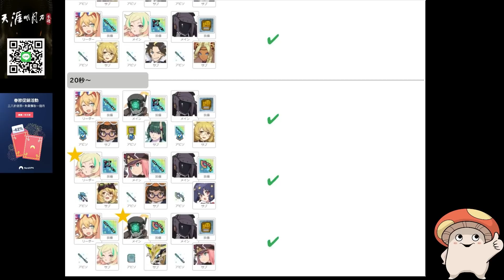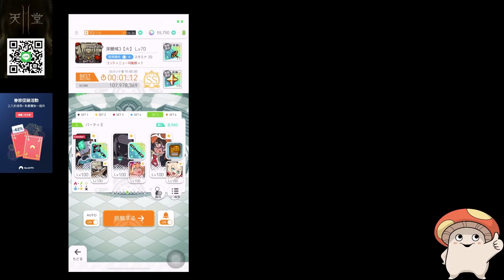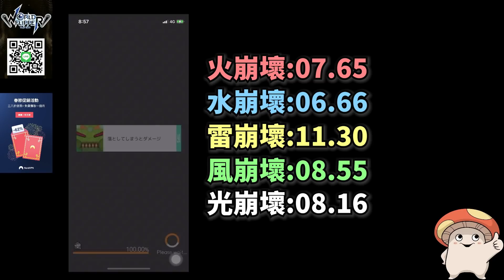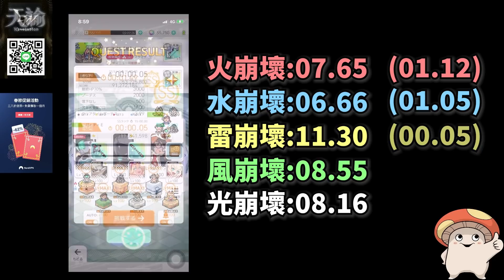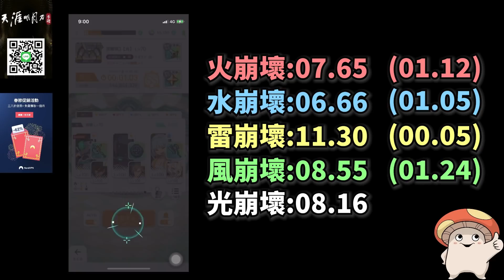【彈射世界】禮機來啦！崩壞只要0.05秒？超越光砲的全能角色！｜限定雷基思 禮機｜Cygames｜WorldFlipper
最順暢【彈射世界電腦版】推薦夜神模擬器 ◆